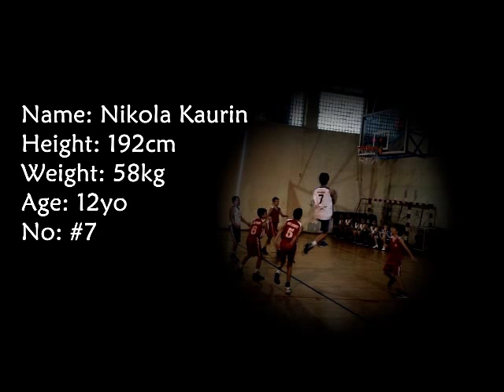Nikola Kaurin Highlights - KK Trijumf Niš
Mistaken to be only a center but has quite good shot form witch makes him a threat from the perimeter, also has good ball control witch enables him to go coast to coast or attack from the perimeter.